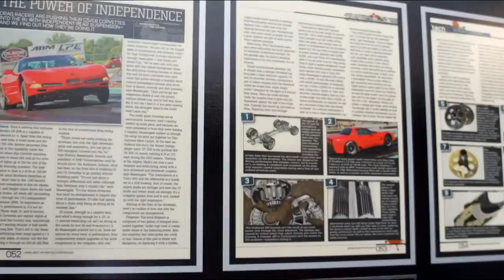RPM TRANSMISSIONS ANDERSON ,IN 1-800-406-1109